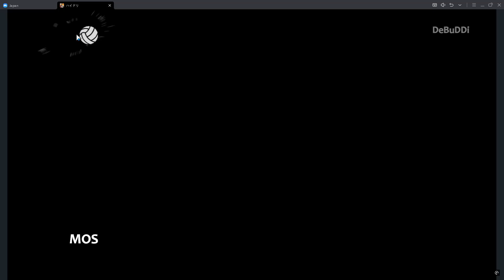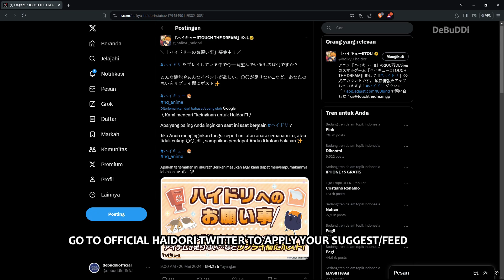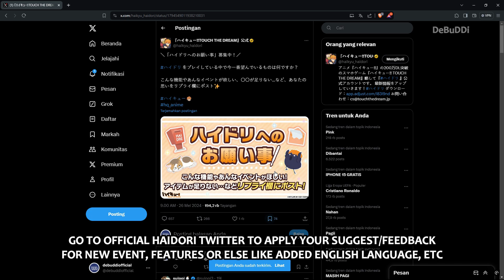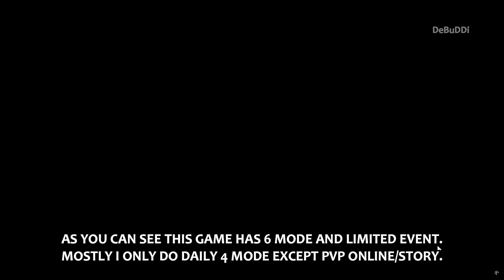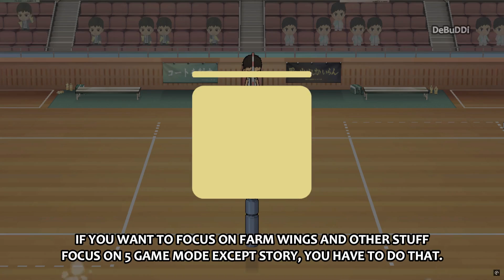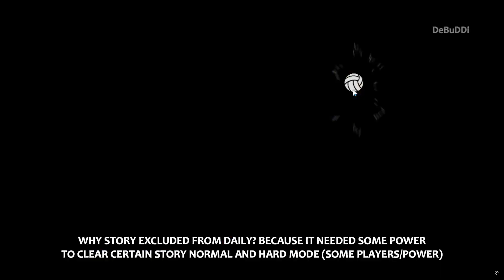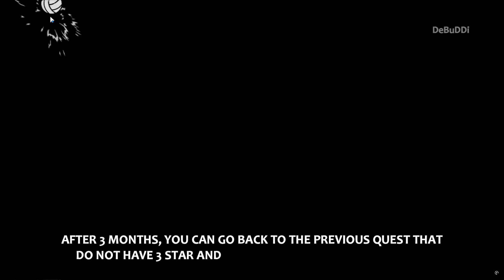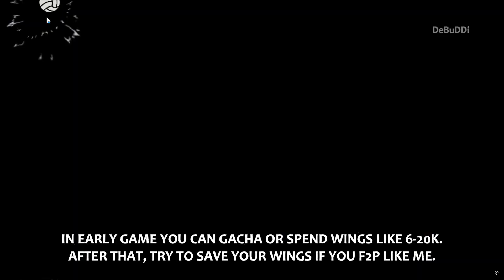EVENT BURGER SHOP AND NEW FEATURES, UPDATE IN THE FUTURE? - HAIKYUU TOUCH THE DREAM JP #5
New event burger shop, clear 3 star all stage normal and hard mode to get coins.
New limited banner player available as worker in this event, hurry up.
We earn green coins by winning in rank matches, use coins to exchange with iconic players, gold, skill and more rewards.

Haikyu!! Fly High! Volleyball!,
Haikyuu!! The Dumpster Battle,
ハイキュー!! TOUCH THE DREAM,
하이큐!! TOUCH THE DREAM,
eafc24  patch for fifa 14,
fifa 14 next season patch 2024kurulum,
eafc24  all in one patch fifa 14,
eafc24  aio mod,
eafc24  all in one patch,
fixed career mode,
fifa 24,
fifa 24,
eafc24 ,
patch,
eafc24 mod for fifa 14